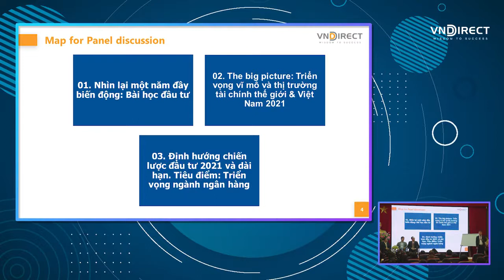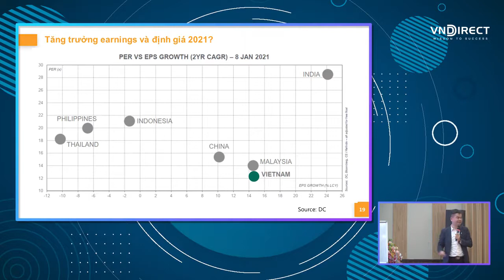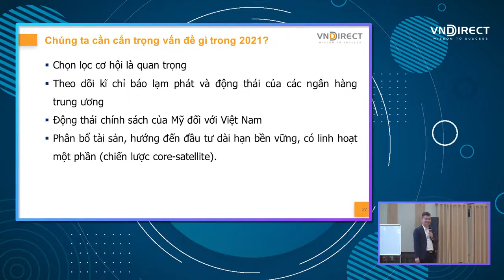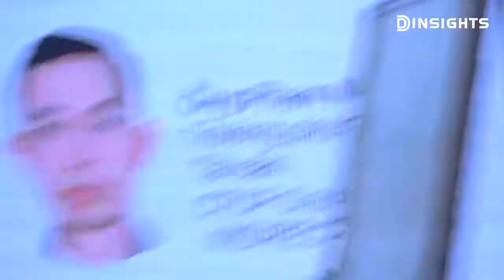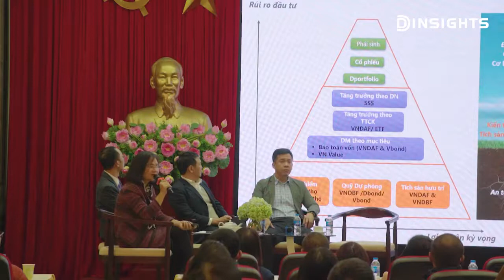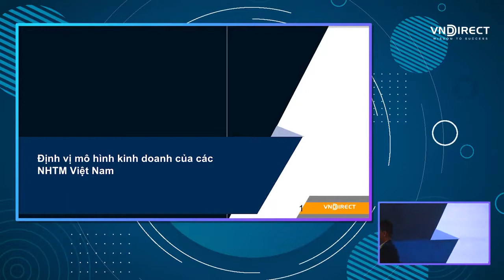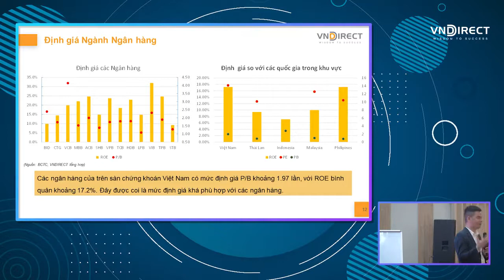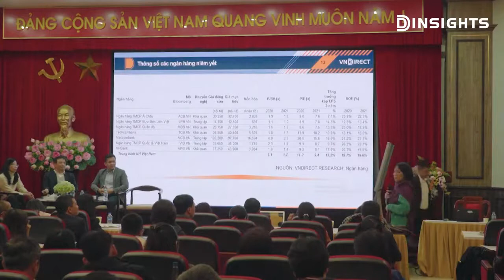DINSIGHTS Các trọng điểm chiến lược đầu tư và tiêu điểm ngành Ngân hàng Bất động sản